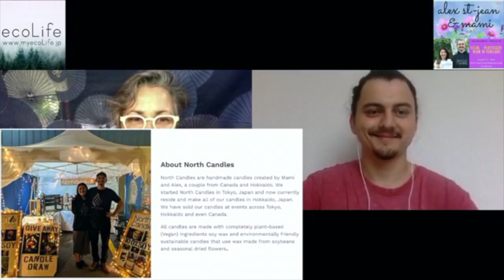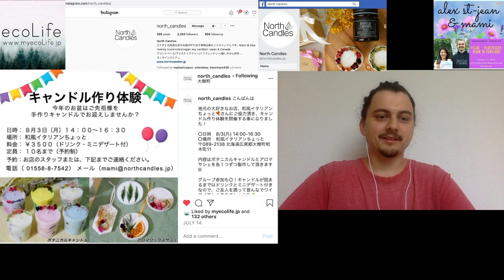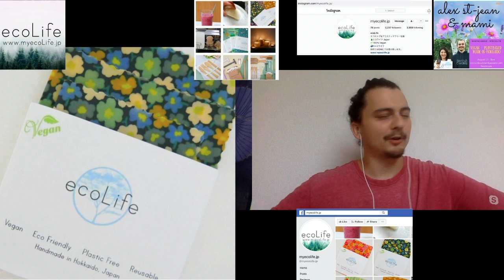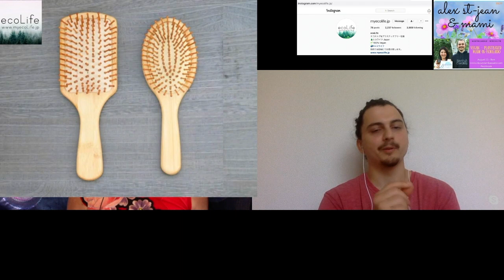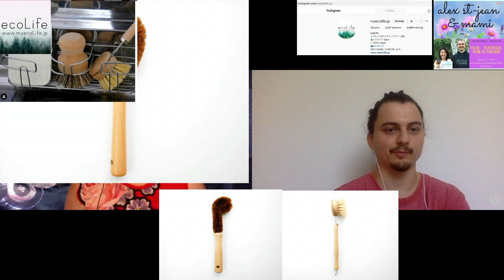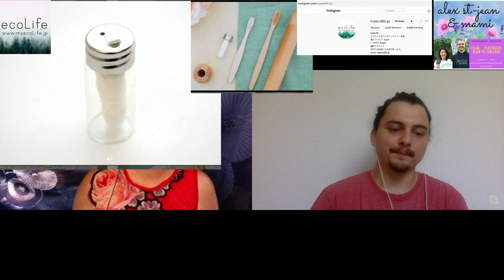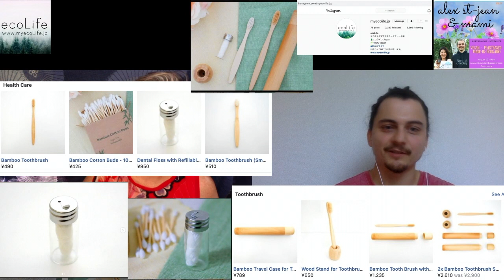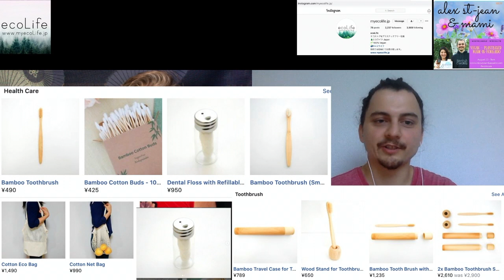Zero-Waste, Reusable & Vegan - Running a Sustainable Business in Hokkaido | Alex St-Jean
Alex & Mami co-founded My Eco Life online sustainable business based in Hokkaido. They met on an organic farm in Canada and now live in Hokkaido and run two online businesses selling soy candles and environmentally-friendly goods hard to find in Japan to people who are trying to live healthier, happier, less wasteful and more sustainable lives.

In this talk, Alex introduces how the business got started, inspired by meeting the head of MUGI company. Then we go through their great selection of zerowaste products and why they are more sustainable choices than usual offerings.

A key part of launching their own business was realizing that filling their own needs, as vegans striving to live zero waste, could extend to running a small business and providing that service to others.

== About Joy | JJWalsh ==
Joy (JJ) is originally from Hawaii and long-time Hiroshima-jin (local) since 1996. Cofounder of GetHiroshima and founded the sustainably-focused InboundAmbassador. Hiroshima tour guide, educator, entrepreneur, writer, content-creator, and inbound tourism and travel consultant.

~~ We have so many wonderful solutions and it feels great to do what we can to strive toward a better future that balances the needs of people and planet with profits. ~~